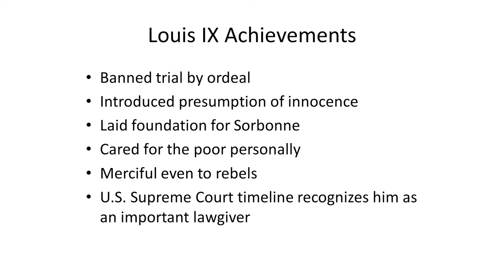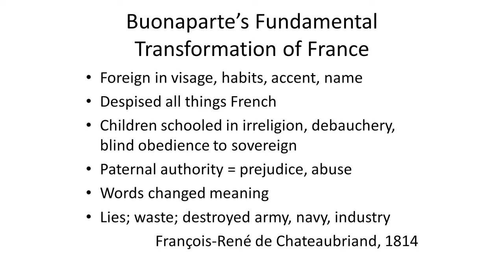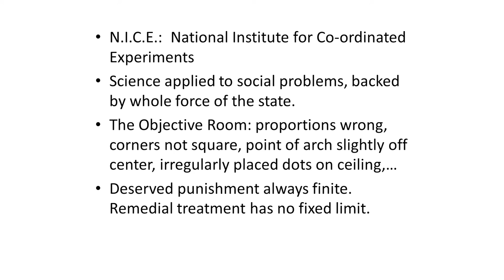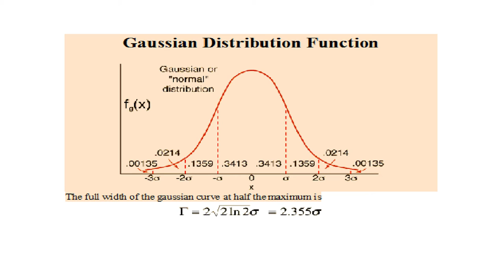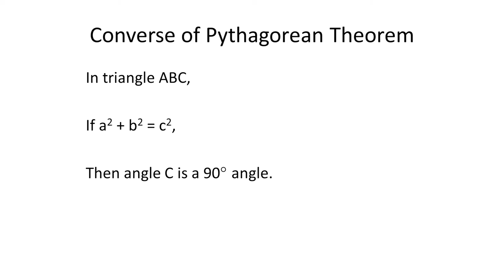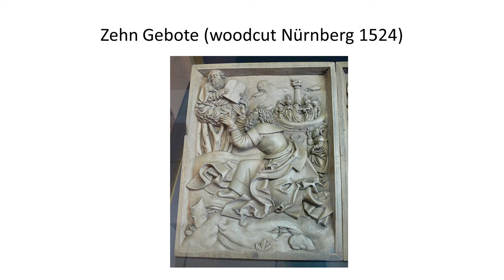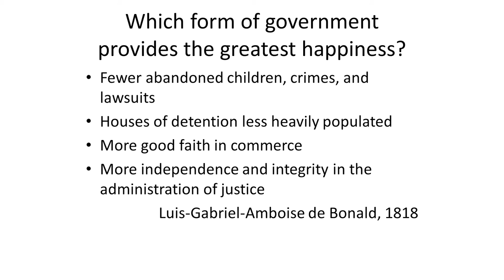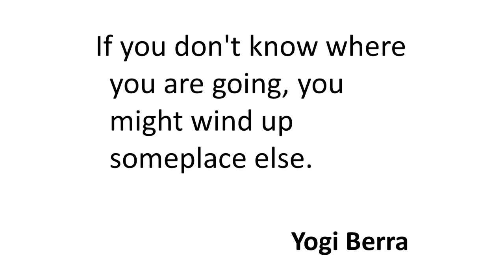Steering the Course: Toward Where? Jane M Orient, MD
Dr. Orient presents at the 72nd Annual Meeting of AAPS. October 3, 2015, St. Louis, MO.